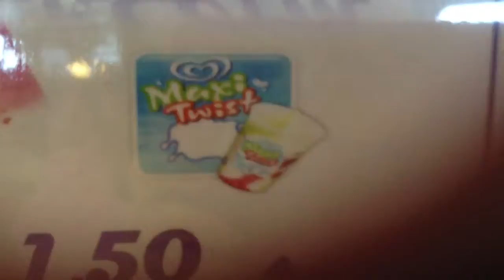LONDON DAY VLOG 1